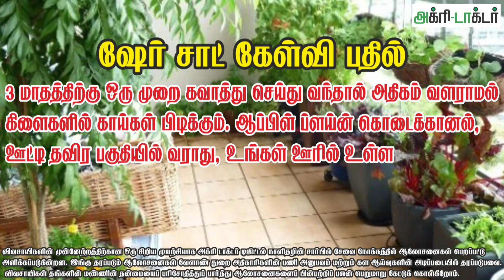மாடியில் செடிகள் \ சிறிய கொய்யா? ஆரஞ்சு ? ஆப்பிள் வளர்க்க முடியுமா? செடிகள் எங்கு கிடைக்கும்?